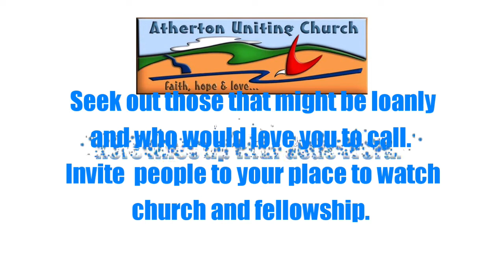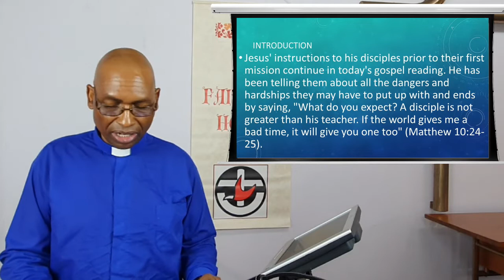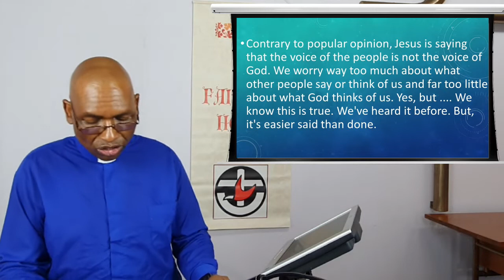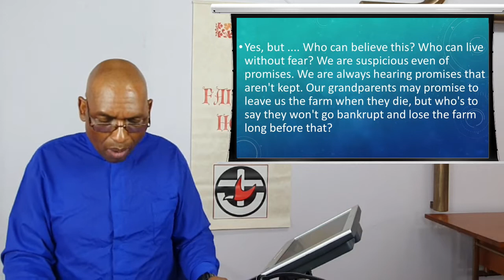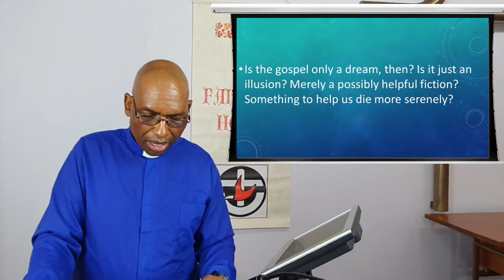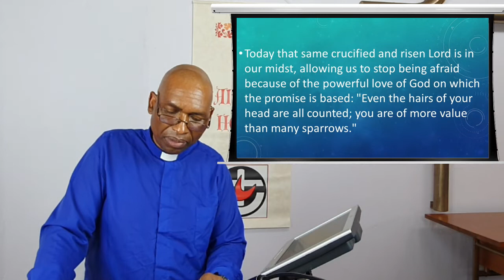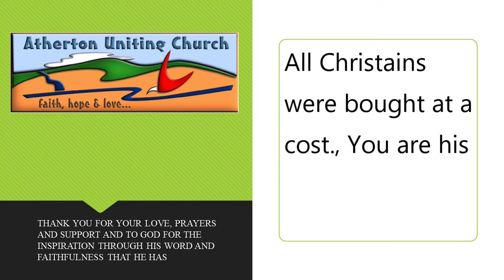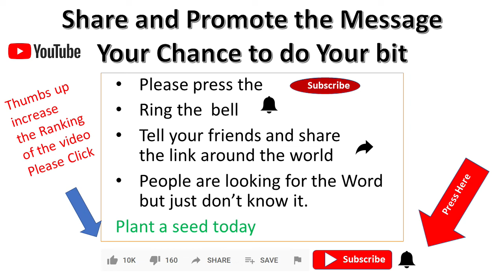21 June 2020 - "Stop Being Afraid" - Rev Johnson Makoti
Rev Johnson challenges us today to STOP being afraid! Can we put our trust in God rather than humankind?  Even to the point of death?  God tells us we can.  So why do we not live as if this is true?  We should.  Listen to Johnson unpack this topic in more detail.

Contributors (in order of appearance):  V. Fox, Rev J. Makoti.
Publishing:  Pastor C Guise.